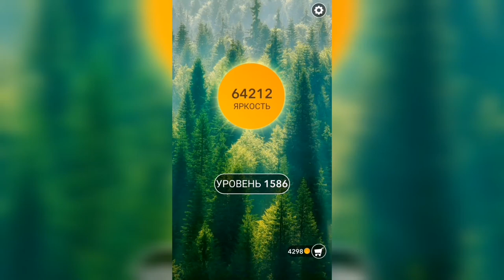Word / Слово Крест: Поиск русского кроссворда / Уровень 1586